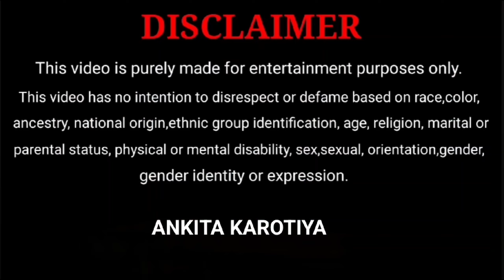सभी को दीपावली की ढेर सारी शुभकामनाएं